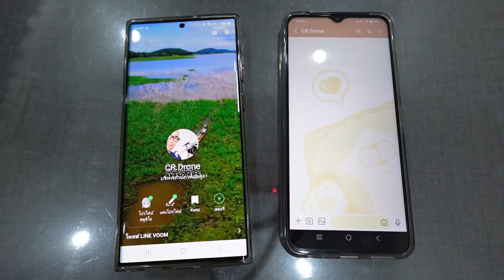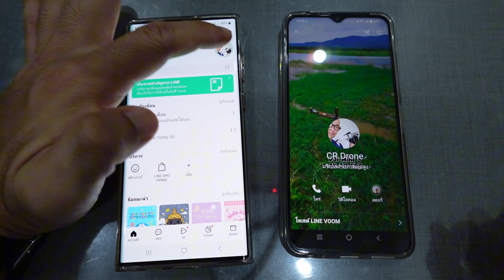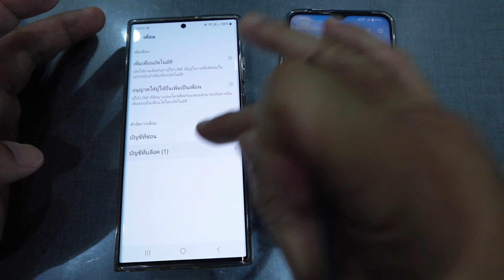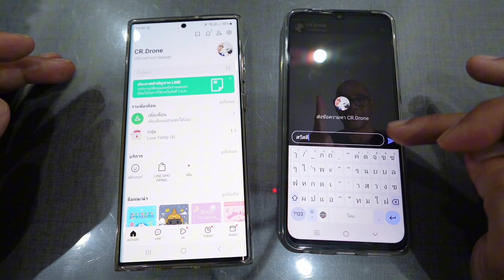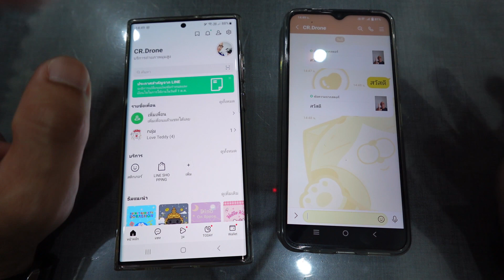บล็อคไลน์แล้วทำไมยังเห็นโพส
ลองมาหาคำตอบว่า ทำไมบล็อคไลน์แล้ว ลบเพื่อนแล้ว ยังเห็น Story ยังเห็นโพสต์ของเราได้ และจะคอมเม้นได้อีกไหม